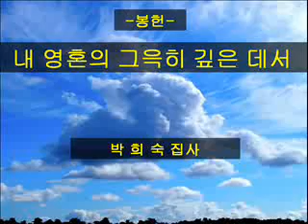싱가폴한인교회-내 영혼의 그윽히 깊은 데서-박희숙-2011.07.24-3